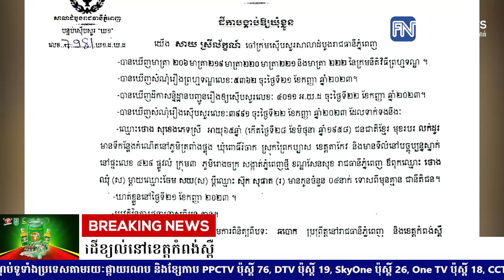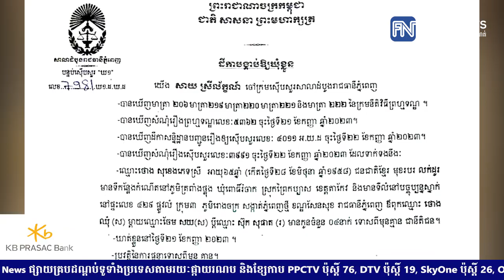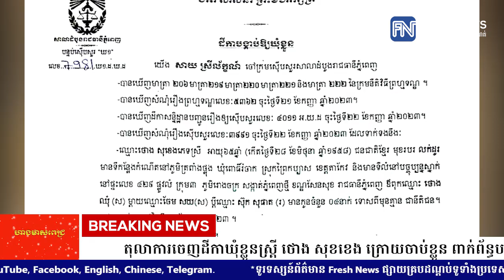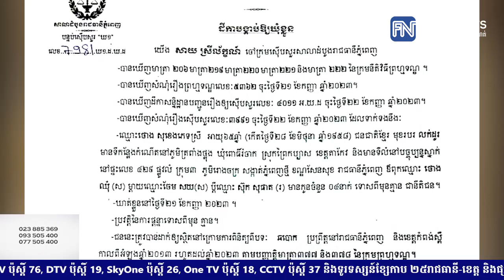តុលាការចេញដីកាឃុំខ្លួនស្រ្តី ថោង សុខខេង ក្រោយចាប់ខ្លួន ពាក់ព័ន្ធបទឆបោកជនជាតិជប៉ុនរឿងលក់ដីខ្យល់.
តុលាការចេញដីកាឃុំខ្លួនស្រ្តី ថោង សុខខេង ក្រោយចាប់ខ្លួន ពាក់ព័ន្ធបទឆបោកជនជាតិជប៉ុនរឿងលក់ដីខ្យល់នៅខេត្តកំពង់ស្ពឺ
* រាយការណ៍ដោយ កញ្ញា ថាន រស្មី និងកញ្ញា យឹម ចាន់ស្រីវីន